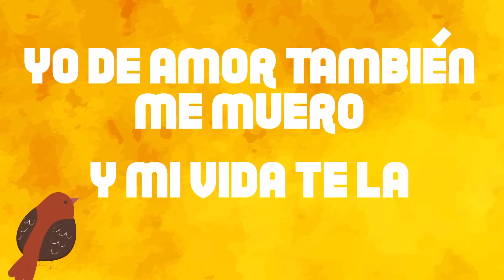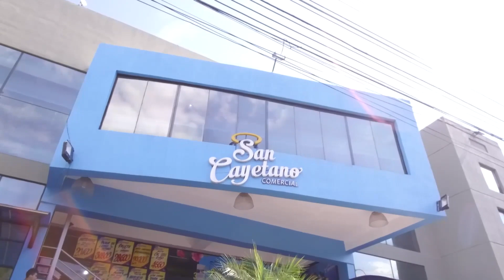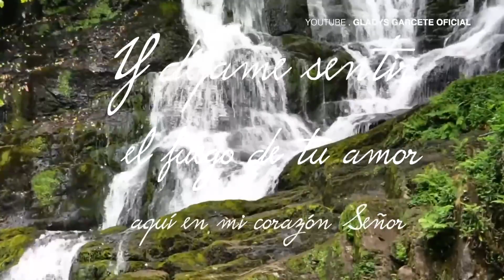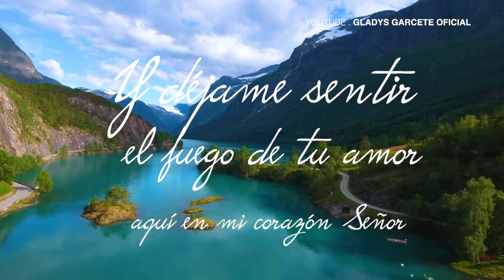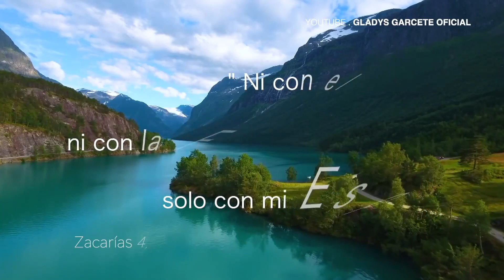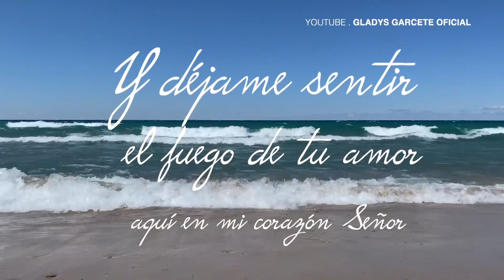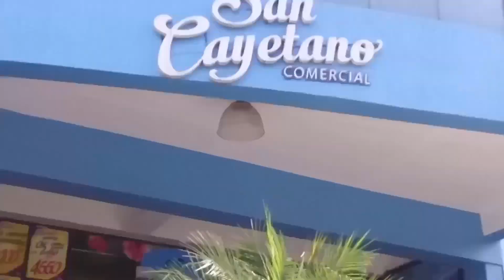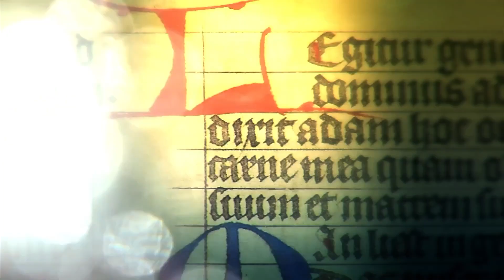David defiende la Ciudad de Queilá - 1Sam 23, 7